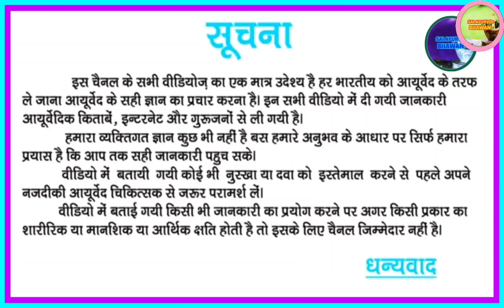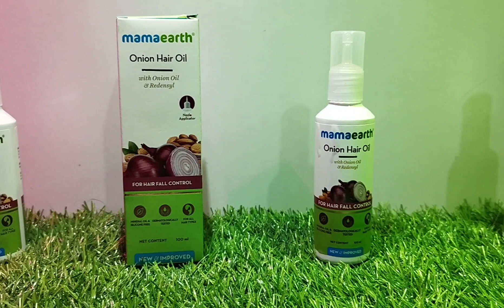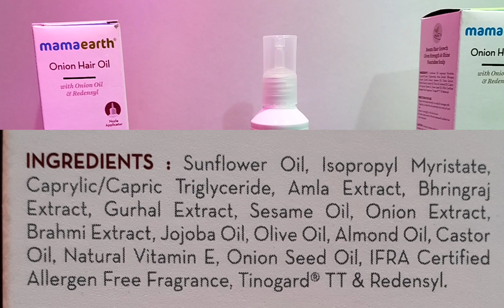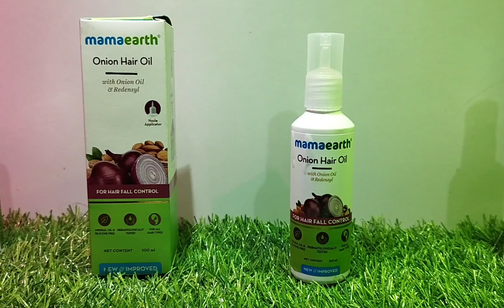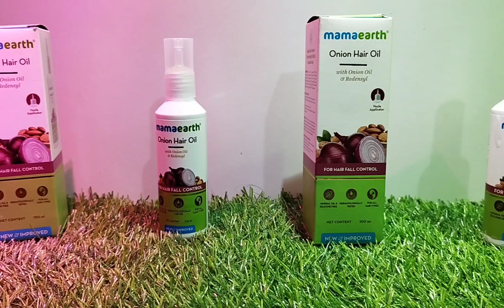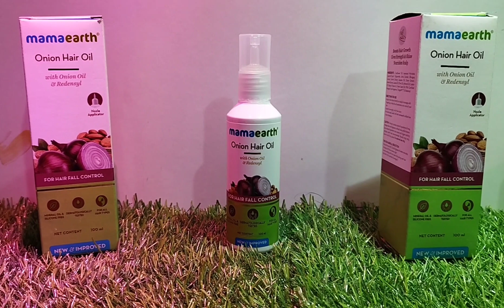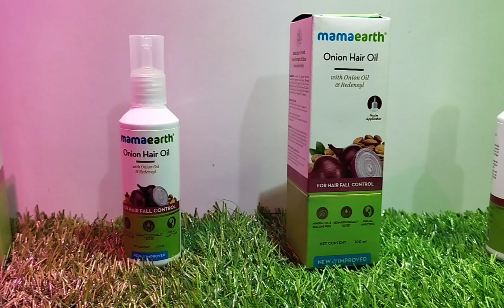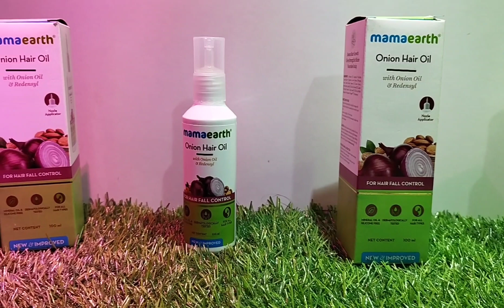Mamaearth Onion Hair Oil ll Onion hair Oil ll Hair Fall Control ll Onion Oil ll Hair Growth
WELCOME TO  SAI AYURVED BHAWAN
IN THIS VIDEO WE HAVE GIVEN THE DET
CHANNEL.

🔵 FOLLOW US OWN FACEBOOK

आयुर्वेद के प्रचार प्रसार में सहयोग करेंyr y
जय हिंद🙏

SAI AYURVED OWNER- ISHAN TIWARI

Mamaearth Onion Oil For Hair Growth
Onion Oil
Hair Growth
Mama Onion hair Oil
Mama Onion hair oil review
Faster Hair Growth
Anti Hairfall Onion Oil
Onion Hair Oil Fast Hair Regrowth
Onion hair oil kaise Use Karte Hain
Onion hair
Hair Fall Solution In Hindi
Hair Treatment For Hair Loss
Long hair
Long thick hair
Hair fall
SAI AYURVED BHAWAN